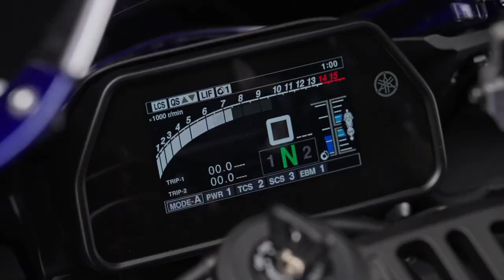2025 Yamaha YZF-R1 Revealed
The 2025 Yamaha YZF-R1 represents the pinnacle of sportbike engineering, embodying the latest advancements in technology and design to offer an unparalleled riding experience. This latest iteration of Yamaha's flagship superbike continues the R1's legacy of excellence, blending cutting-edge performance with refined aesthetics.
At first glance, the 2025 YZF-R1 catches the eye with its aggressive, aerodynamic bodywork, which has been redesigned to improve both high-speed stability and aerodynamic efficiency. The sharp lines and sculpted surfaces not only enhance its visual appeal but also contribute to its impressive drag coefficient, helping the bike cut through the air with minimal resistance.
The heart of the 2025 YZF-R1 is its 998cc inline-four engine, which has been extensively revised to deliver even more power and torque. This engine features advanced materials and construction techniques, including a titanium connecting rod and revised combustion chambers, which contribute to a significant increase in performance across the rev range. The result is a bike that offers exhilarating acceleration and top-end speed. 2025 Yamaha YZF R1 Revealed @motoadv6305